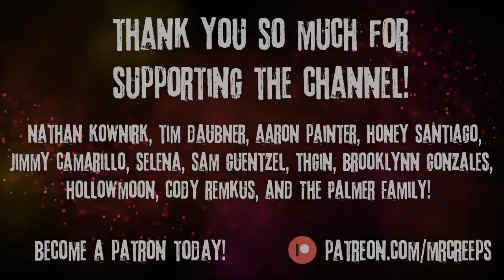"Grandpa's Friend Was A Tree" Creepypasta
1 Grand Prize Winner + 5 Bonus Cash Prizes

Winners will be announced Halloween on my Twitter! @mrcreepsyoutube

I would be friends with a tree as well.